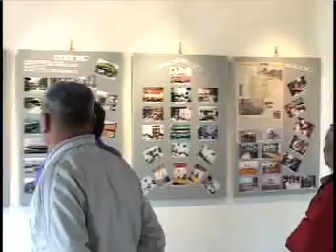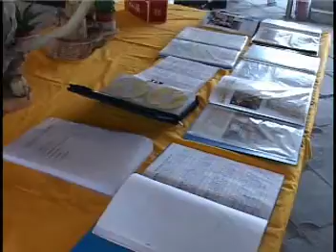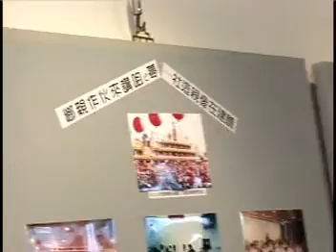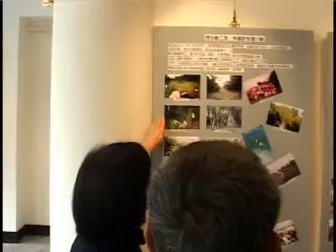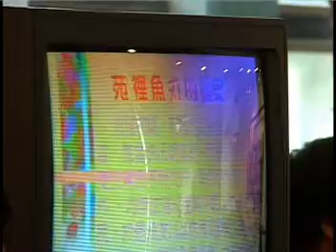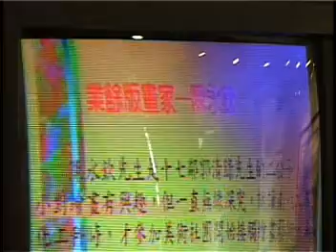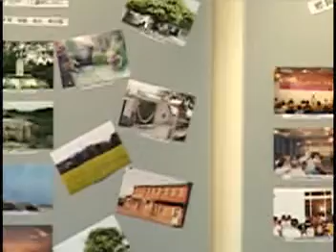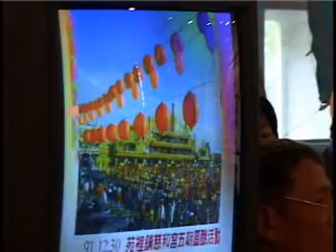苑裡鎮出水社區營造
2003年出水社ˋ區營造成果報告